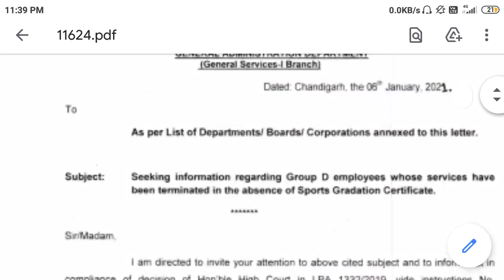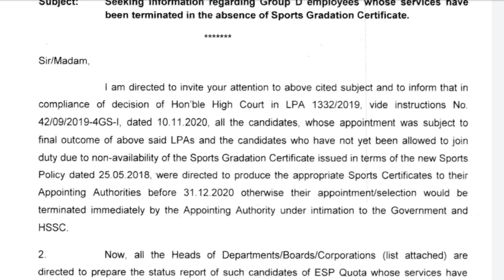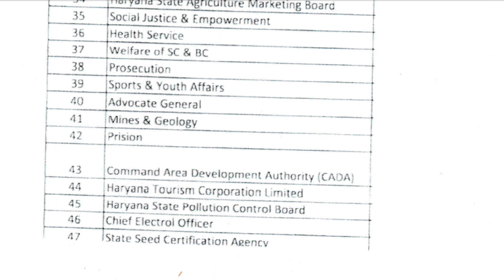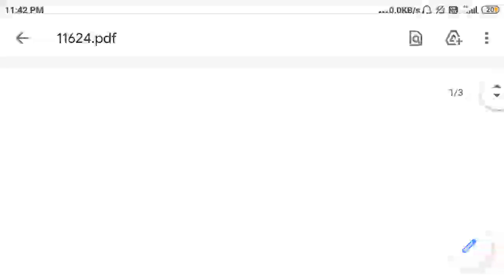HSSC/HARYANA सरकार ने GROUP-D भर्ती के हटाए गए युवाओं का DATA मांगा।।CS ने जारी किए आदेश/ऑर्डर।।